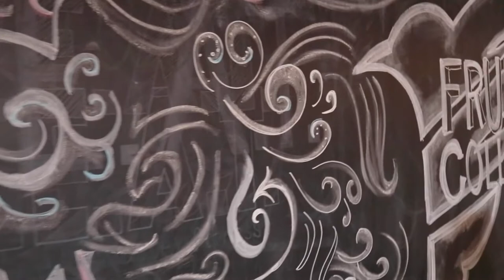Client, Mentor Highlight: Fruition Collective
SCORE Lancaster-Lebanon​ mentor, Larry Keating​ was impressed with Rose Luciano​'s dream of Fruition Collective. Larry and Rose first met at one of Assets Women’s Business Center Learning Circles where SCORE mentors were providing mini-mentoring sessions. A part of Rose's vision for Fruition Collective was to create a space to present innovative examples of alternative music, performance, visual art, poetry, and educational programming, from rising and established artists of all backgrounds. Fast forward a few months and Fruition Collective is no longer a dream, but a reality for owner and founder, Rose Luciano. The unique brick & mortar event space is located at 24 West Walnut Street in Downtown Lancaster.